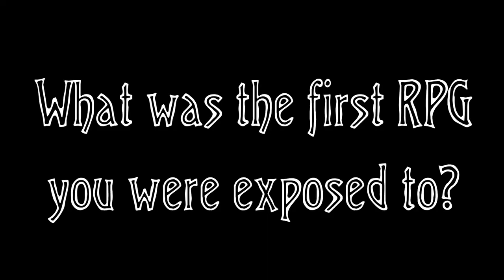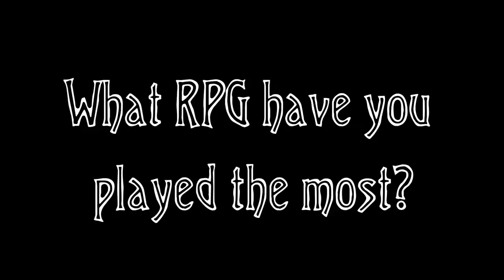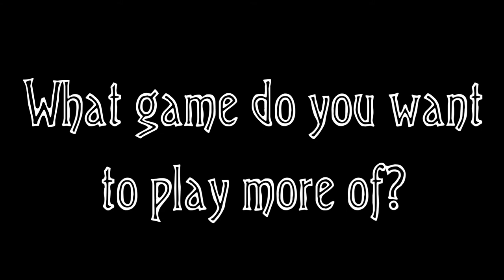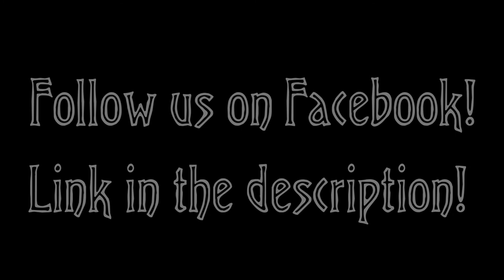Getting to Know Martlet Games: Patrick Gill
Patrick sits down and gives everyone a bird's eye view of his history with tabletop RPGs.